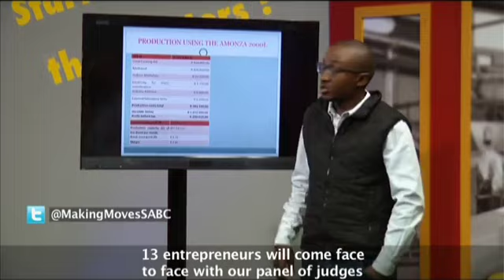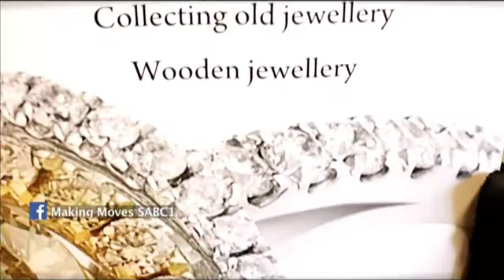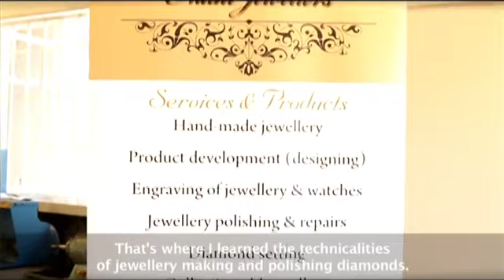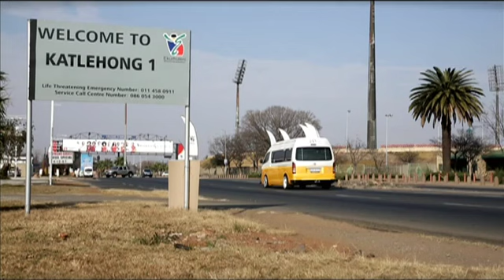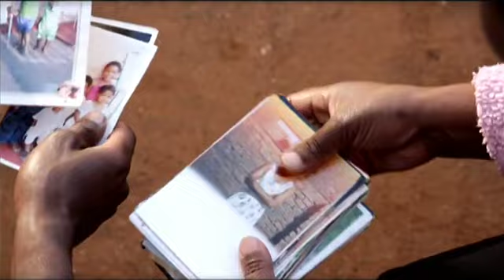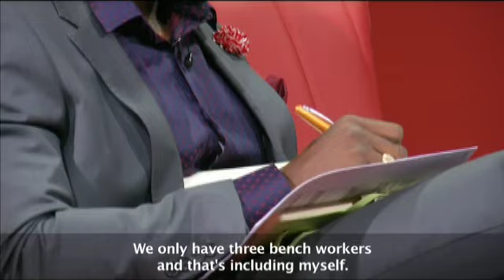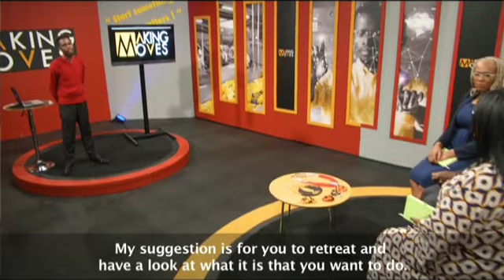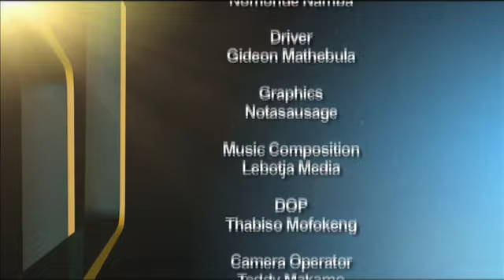Making Moves 8 - Eps 18: Nathi Jewellers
On Making Moves today, we feature a young jewellery designer and manufacturer Nkosinathi Hadebe, owner and founder of Nathi Jewellers, a jewellery and accessory manufacturing, distribution and retailing company that produces quality products at a reasonable price. Hadebe is a qualified jewellery maker with several years of experience working with locally renowned jewelers.

Losing his father at the age of 18 was his biggest personal challenge, at his home he opens up about the tragedy that shaped his life and altered his upbringing forever.